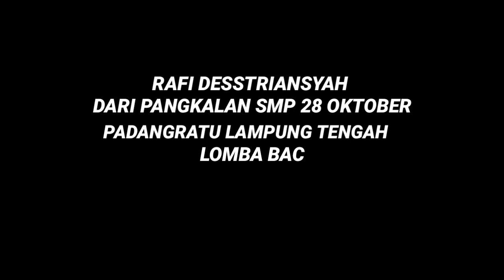PUISI PRAMUKA INDONESIA OLEH RAFI DESTRIANSYAH || PSR VIRTUAL II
Salam Pramuka
Video ini dibuat dalam rangka mengikuti perlombaan virtual yang diselenggarakan oleh DKR Anaktuha Lampung Tengah. Pangkalan SMP 28 Oktober Padangratu mengirim peserta Lomba Musikalisasi Puisi

peserta : RAFI DESTRIANSYAH
Jenis lomba : MUSIKALISASI PUISI
judul : JAYALAH PRAMUKA INDONESIA

terimakasih
Salam Pramuka